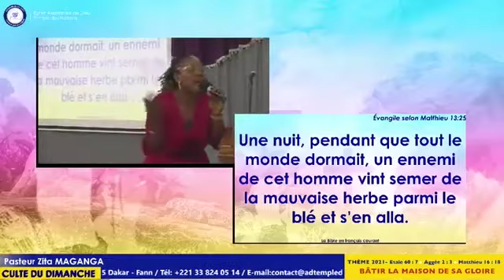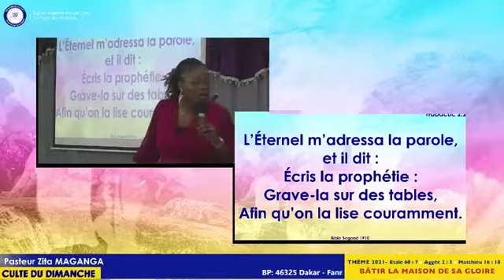Pasteur Zita MAGANGA : Dévancez l'aurore afin de vivre la Gloire de Dieu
Eglise Assemblée de Dieu Temple des nations
Adresse: Rue 12 Baobab Dakar Sénégal
BP 45326 Dakar Fann